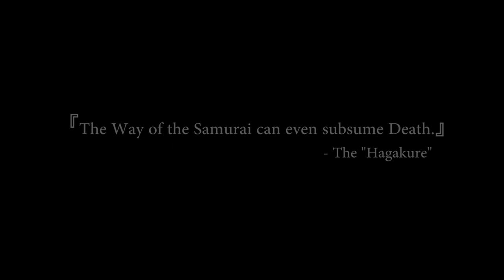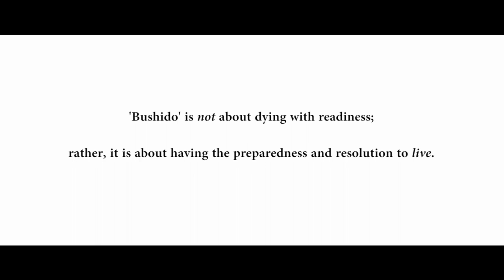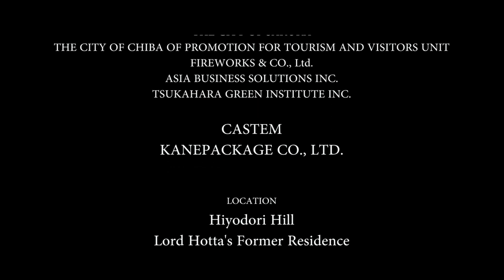Path of the Big Dipper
Driekus starring as Samurai